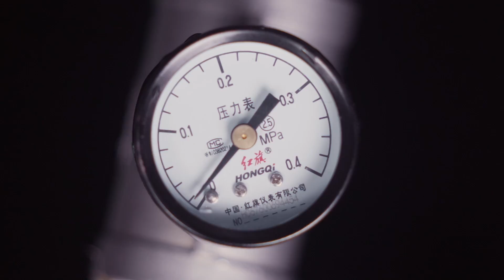Pe Body Cameras/Bodycam/Caméra Piéton/Kamera osobista/Нагрудная камера/ウェアブルカメラ/ Docking Station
Welcome to Shenzhen Jingyi Smart Technology Co., Ltd.!
1) Main Products: 穿戴式摄影机, 穿戴式攝影機, 警用执法记录仪, Body Worn Camera, Body Camera, Badge Camera, Docking Station, Wearable Camera, Body Worn Camera Solutions, body worn cameras, kamera të veshura me trup, الكاميرات التي يرتديها الجسم, አካል ያረጁ ካሜራዎች, bədəndə geyilən kameralar, ceamaraí caite coirp, kehal kulunud kaamerad, ଶରୀର ପିନ୍ଧିଥିବା କ୍ୟାମେରା |, gorputza jantzitako kamerak, нацельныя камеры, камери за носене на тялото, líkamsslitnar myndavélar, aparaty noszone na ciele, kamere koje se nose na tijelu, دوربین های بدن پوشیده/liggaamsgedra kameras, тән тузган камералар, kropsbårne kameraer, am Körper getragene Kameras, камеры для ношения на теле, caméras portées sur le corps, mga camera na suot sa katawan, vartalossa käytetyt kamerat, lichem droegen kamera's, កាមេរ៉ាពាក់រាងកាយ, სხეულის ნახმარი კამერები, શરીર પહેરેલા કેમેરા/денеге киетін камералар, kò porté kamera, 신체 착용 카메라, kyamarori masu sawa a jiki, op het lichaam gedragen camera's, денеге тагылган камералар, cámaras usadas no corpo, càmeres portades al cos, fotoaparáty nošené na těle, ದೇಹದ ಧರಿಸಿರುವ ಕ್ಯಾಮೆರಾಗಳು, camere purtate da u corpu, kamere koje se nose na tijelu, kamerayên laşê xwe, corporis confectum cameras, ķermeņa nēsātās kameras, ກ້ອງຖ່າຍຮູບທີ່ສວມໃສ່ໃນຮ່າງກາຍ, ant kūno nešioti fotoaparatai, Kierper gedroe Kameraen, umubiri wambaye kamera, camere purtate pe corp, fakan-tsary mitafy vatana, kameras li jintlibsu mill-ġisem, अंगावर घातलेले कॅमेरे, ശരീരം ധരിച്ച ക്യാമറകൾ, kamera yang dipakai badan, камери кои се носат на телото, nga kamera e mau ana i te tinana, биед өмсдөг камер, শরীরের জীর্ণ ক্যামেরা, ခန္ဓာကိုယ် ဟောင်းနွမ်းနေသော ကင်မရာများ, lub cev hnav lub koob yees duab, iikhamera ezinxibe umzimba, amakhamera agqoke umzimba, शरीरमा लगाएका क्यामेराहरू, kroppsbårne kameraer, ਸਰੀਰ ਦੇ ਪਹਿਨੇ ਕੈਮਰੇ, câmeras usadas no corpo, د بدن اغوستې کیمرې, makamera ovala thupi, 身に着けているカメラ, kroppsburna kameror, mea pueata ua ofuina tino, камере које се носе на телу, lik'hamera tse apereng 'mele, ශරීරය පැළඳ සිටින කැමරා, korpoportitaj fotiloj, fotoaparáty nosené na tele, kamere za nošenje na telesu, kamera za mwili, camarathan caitheamh bodhaig, mga camera nga gisul-ob sa lawas, kamaradaha jidhka xidhan, камераҳои ба бадан пӯшидашуда, శరీరం ధరించే కెమెరాలు, உடல் அணிந்த கேமராக்கள், กล้องที่สวมใส่ร่างกาย, vücuda takılan kameralar, beden geýen kameralar, camerâu a wisgir ar y corff, ماشىنا كىيگەن كامېرا, جسم پہنے ہوئے کیمرے, камери для носіння на тілі, tanaga kiyiladigan kameralar, cámaras corporales, מצלמות שחוקות על הגוף, φορεμένες κάμερες, nā kāmeʻa paʻa kino, جسم جا ڪپڙا ڪئميرا, testen viselt kamerák, makamera akapfekwa nemuviri, մարմնի մաշված տեսախցիկներ, ese foto ndị na-eyi ahụ, fotocamere indossate sul corpo, גוף וואָרן קאַמעראַס, शरीर पहने कैमरे, awak dipaké kaméra, kamera yang dikenakan di tubuh, kamera nganggo awak, body worn cameras, ara wọ awọn kamẹra, máy ảnh đeo trên cơ thể, 隨身攜帶的相機, 随身摄录设备, 警用执法记录仪
2) Body worn cameras | For Security Guards, Police Officers & Personal Use.
Company: Shenzhen Jingyi Smart Technology Co., Ltd.
Address: 11/F, Bldg. 5E, Shenzhen Software Industry Base, Nanshan, Shenzhen, China.